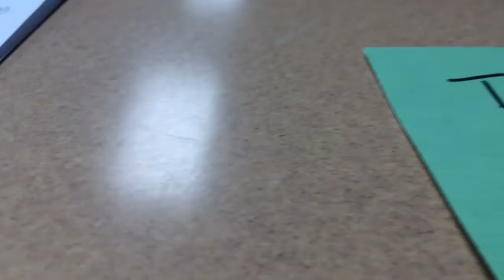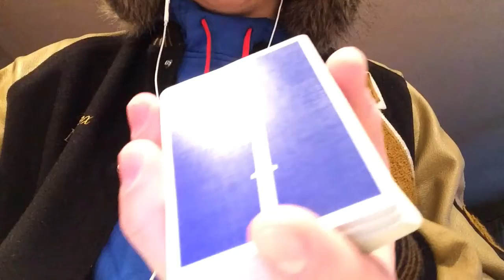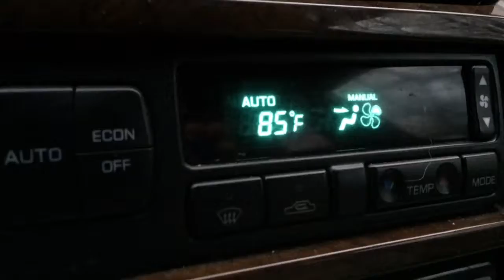Vlog Day 25: Haircut! Magic! And much much more!!!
Special thanks to Matt Everling's cube